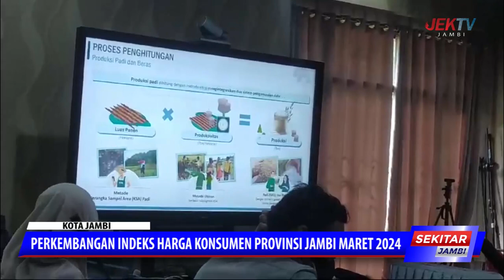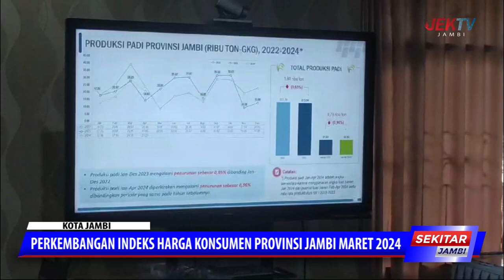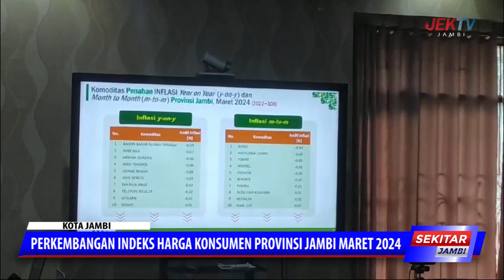PERKEMBANGAN INDEKS HARGA KONSUMEN PROVINSI JAMBI MARET 2024